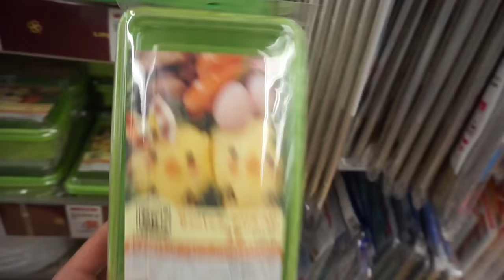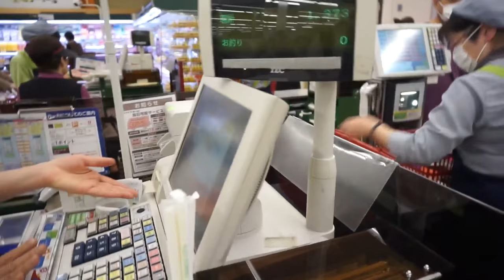SPESA AL SUPERMERCATO IN GIAPPONE